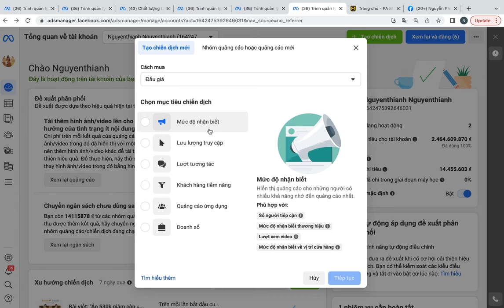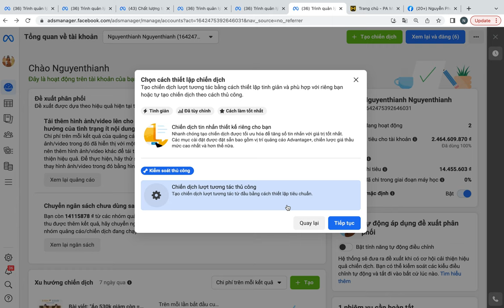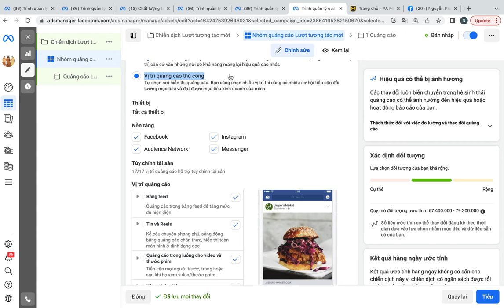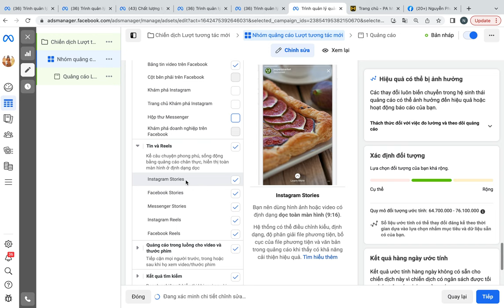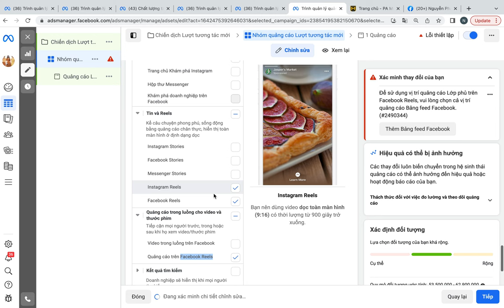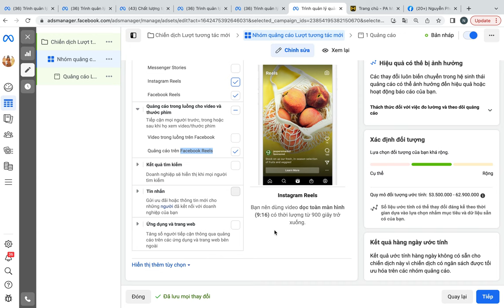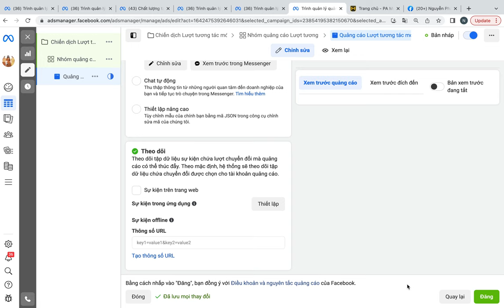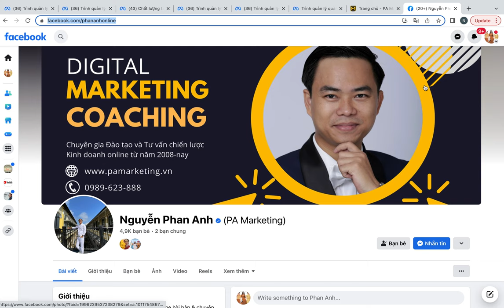Hướng dẫn chạy quảng cáo Reels Facebook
1. Khóa học TIKTOK BUSINESS & LIVESTREAM
2. Khóa học Facebook & Tiktok
3. Khóa học Livétream Tiktok

Trụ sở: 3A/19, 59 Lê Đức Thọ, Nam Từ Liêm, HN